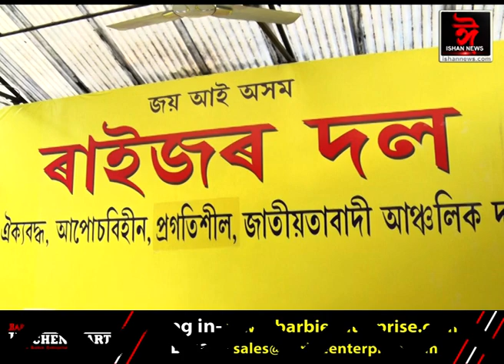নগাঁৱত অসম জাতীয় পৰিষদৰ সংবাদমেল। অসম জাতীয় পৰিষদ আৰু ৰাইজৰ দলৰ মাজত কন্দলৰ সৃষ্টি।